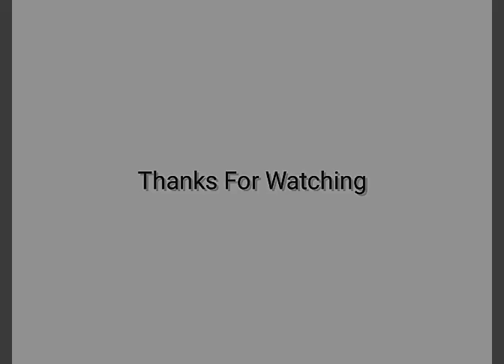2019/3/10竹門幹部會議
返老還童功